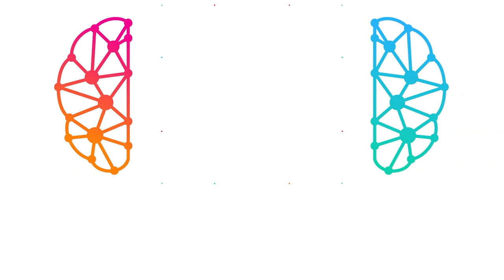Mind Architect powered by Europa FM: Cum să trecem de stresul întâlnirilor cu familia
Paul Olteanu și Cătălin Striblea au pregătit o întâlnire de Paște în care vorbesc despre o formă de stres pe care ți-o dau întâlnirile cu familia extinsă. Și, mai ales, cum eviți întrebările legate de viitorul relației tale sau de apariția unui copil. Paul adaugă și câteva sfaturi legate de oportunitățile acestei perioade în care aflăm mai multe unii despre alții.

Paul Olteanu este realizatorul podcastului Mind Architect, cel mai ascultat podcast din România. El este cunoscut trainer și coach, certificat în Process Communication Model o teorie de personalitate premiată, folosită la NASA în selecția și pregătirea echipelor și în trainingul comunicațional al președinților americani. De-a lungul ultimilor ani a pregătit zeci de mii de angajați ai unor companii din România pentru o mai bună relaționare în cadrul echipelor lor de lucru.